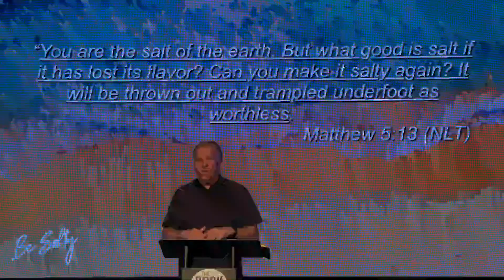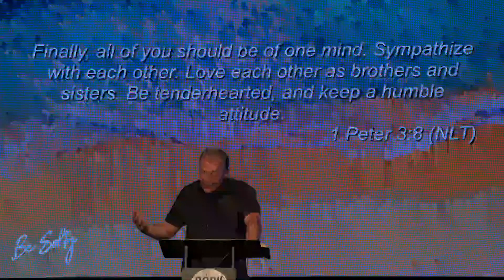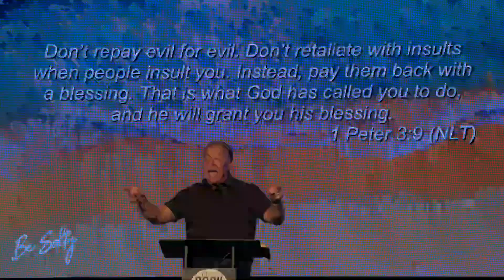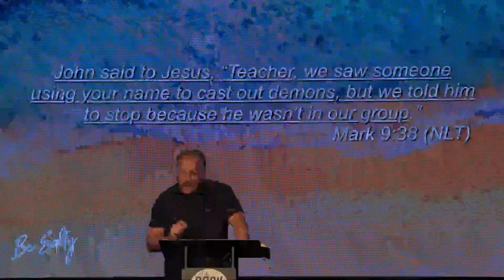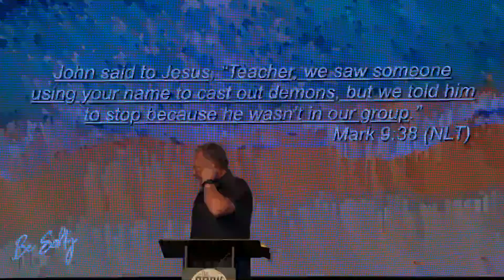Pastor Hennie Bosman | Be Salty - Part 1